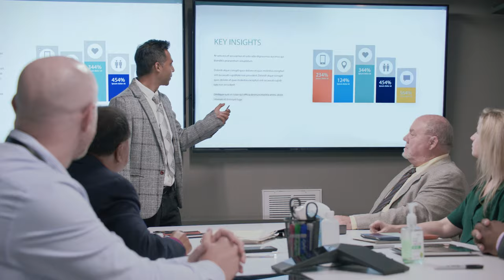PDF solutions done the right way — yours | Best Adobe Acrobat Alternative | Foxit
If you're looking for a top-rated pdf solutions, look no further than Foxit!

Our customers rate us #1 for pdf editing solutions, and we're proud to offer the best products and services in the business.

Did we mention that we offer 'live help' 24/7?

Yap, if you have any questions/issues, get on the phone with a real person that will help you every step of the way!

With over 650M users and hundred of thousands of 5 star reviews, we can confident that we have a great product and that you will love it too!

𝐇𝐞𝐫𝐞 𝐚𝐫𝐞 𝐣𝐮𝐬𝐭 𝟒 𝐰𝐚𝐲𝐬 𝐰𝐡𝐲 𝐅𝐨𝐱𝐢𝐭 𝐢𝐬 𝐭𝐡𝐞 𝐛𝐞𝐭𝐭𝐞𝐫 𝐩𝐝𝐟 𝐬𝐨𝐥𝐮𝐭𝐢𝐨𝐧𝐬 𝐜𝐨𝐦𝐩𝐚𝐫𝐞𝐝 𝐭𝐨 𝐀𝐝𝐨𝐛𝐞:

𝟏. Foxit's PDF Solutions are cheaper than Adobe - by a lot.

 In fact, our prices are up to 80% cheaper than Adobe's.

Foxit offers more features than Adobe. Our #1 Adobe Acrobat alternative solutions includes everything you need to create, edit, and convert PDFs - all in one easy-to-use interface.

Foxit's customer service is unrivaled. We're here to help you every step of the way, and we're committed to providing the best possible experience for our customers.

There's no reason to pay more for a pdf tool when you can get all the features you need with Foxit. We offer the best value in the business, period.

𝟐. Adobe's products are complex and difficult to use. Foxit's pdf solutions is designed to be easy to use, so you can get the job done quickly and efficiently. No need for tech knowledge here.

With Foxit, you can get all the features you need without overpaying for the privilege. Our straight-forward software is quick, dependable, much cheaper than Adobe, easier to use than Adobe and

𝟑. Here at Foxit, we have stellar live customer service agents that you can speak with when you need help. No chatbots, no voicemails, etc. Real people that will help you every step of the way.

So, you have absolutely nothing to lose and 𝐞𝐯𝐞𝐫𝐲𝐭𝐡𝐢𝐧𝐠 𝐭𝐨 𝐠𝐚𝐢𝐧!

Savvy leaders everywhere are taking charge of their document solutions with Foxit. Isn't it time you joined them?